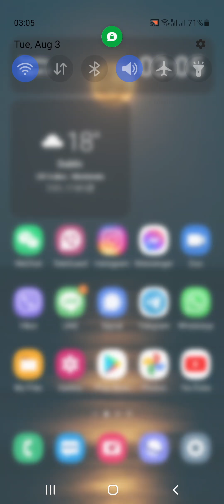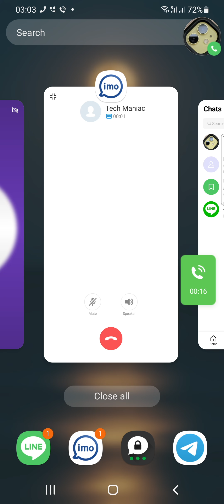Samsung S21 Ultra Threema, Line & Imo Messengers Incoming Calls at the Same Time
What it looks like if your Samsung Galaxy S21 Ultra receives incoming calls on Threema, Line and Imo messengers at the same time. Showing you the shade with incoming call notifications, answering calls from the panel and so on. Three ringtones sound at the same time.